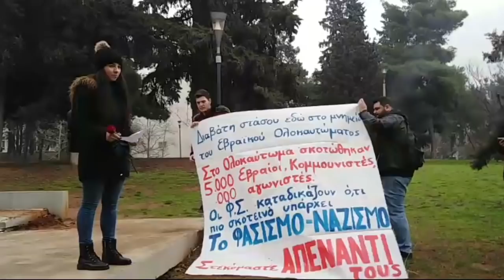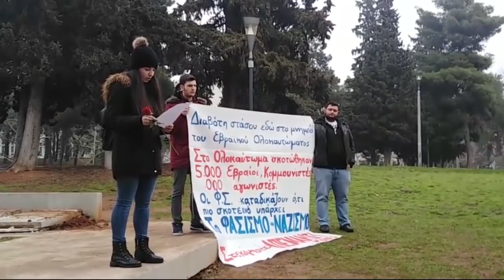ΚΙΝΗΤΟΠΟΙΗΣΗ ΦΟΙΤΗΤΙΚΩΝ ΣΥΛΛΟΓΩΝ ΣΤΟ ΑΠΘ